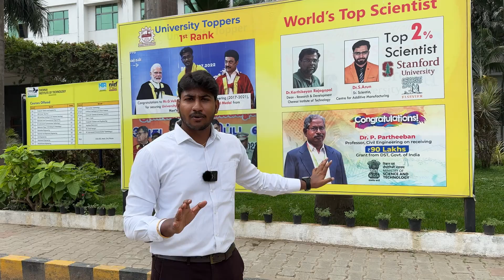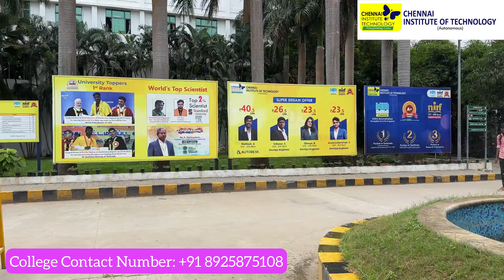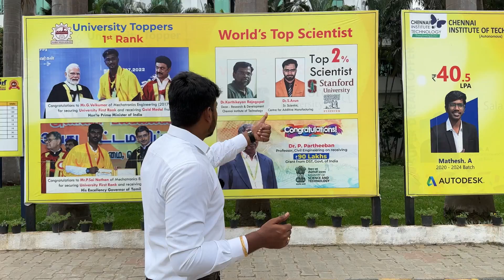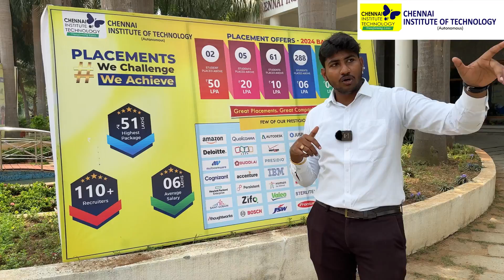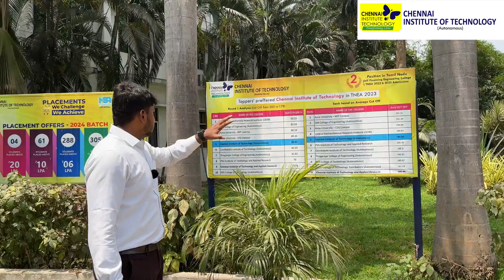TNEA|Chennai Institute of Technology-1399|Research & Higher Studies|High Placements Records|Vlog-1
For College Admissions Guidance & Career Guidance Session:
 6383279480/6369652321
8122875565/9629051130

tnea application form 2024
tnea counselling 2024 in tamil apply

tnea registration 2024 in tamil
tnea cut off 2024
tnea counselling process
tnea 2024 application form online
tnea counselling 2024 in tamil choice filling
choice filling in tnea counselling 2023
career guidance ashwin tnea 2023
can other state students apply for tnea counselling
cut off tnea 2023
lling 2023
tnea how to apply
how to apply tnea counselling 2024 in tamil
how to apply tnea counselling 2023 in tamil
how to download provisional allotment order tnea
how to check previous year tnea cut off
how to check tnea cut off 2023
how to fill tnea counselling form 2023
how to download tnea allotment order 2023
tnea in tamil
tnea counselling in tamil
tnea 2024 in tamil
tnea counselling 2022 in tamil
what is tnea exam
what is tnea in telugu
tnea top 10 colleges in tamilnadu
tnea 7.5 reservation counselling in tamil
tnea 2023 seventeen jun award
tnea refund of counselling fee 2023
tnea cut off analysis 2023
#2024 cut off tnea
cut off tnea
tnea round 1 cut off 2023
ssn tnea cut off 2023
tnea cut off for anna university 2023
tnea previous year cutoff
tnea payment failed
tnea provisional allotment 2022 pdf
tnea exam pattern
tnea exam preparation
neet question paper
neet question paper 2023
neet question paper 2024
neet qualifying marks 2024
neet question paper 2024 solution
neet questions
neet question paper 2024 in hindi
neet question paper 2022
neet questions biology
neet question paper 2023 in hindi
tnea sports quota counselling 2023 tamil
tnea sports quota form fill up
tnea sports quota
tnea sports quota counselling 2024 tamil
q analysis
tnea registration
tnea round 2 cut off 2023
round 2 colleges in tnea 2023
round 3 colleges in tnea 2023
round 1 colleges in tnea 2023
round 3 choice filling tnea 2023
tnea supplementary counselling 2023 in tamil
tnea syllabus 2023
tnea seat allotment 2023
tnea safest cut off 2024
svt tnea 2023
sca to sc counselling tnea 2023
supplementary counselling tnea 2023
seventeen tnea 2023 full performance
seventeen tnea 2023
tnea top colleges
tnea tamil
tnea tier 1 colleges
tnea tier 3 colleges
tnea top 25 colleges
tnea tentative schedule 2024
tnea 2024 tamil
tnea current tamizha
tnea 2024
tnea 2024 cut off
tnea vocational counselling 2023
tnea vocational counselling
tnea round 1 vacancy list 2023
tnea website
tnea cutoff website
what is tnea counselling in tamil
what is tnea counselling in tamil 2023
what are the documents required for tnea counselling
when is tnea counselling 2024
how to write tnea exam
tnea counseling
tn engineering counselling 2023
z score tamil
z transform btech
tnea counselling 2023 in tamil round 1
tnea 2024 expected cut off
tnea 2023
tnea 2023 cut off
tnea 2024 cut off tamil
tnea 2024 dineshprabhu
#2023 tnea cut off marks
#2024 tnea counselling
#2024 expected cut off tnea
#2024 tnea
tnea 7.5 reservation cut off 2024
tnea 7.5 reservation choice filling 2024